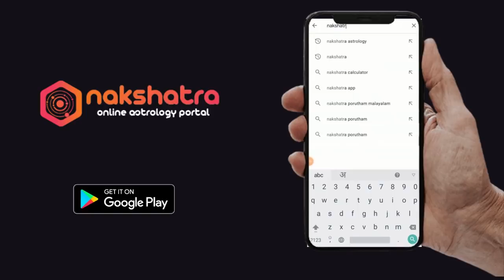शिव के भक्त को जब पीट कर मारना चाहा तो खुद आये नाग देव और फिर